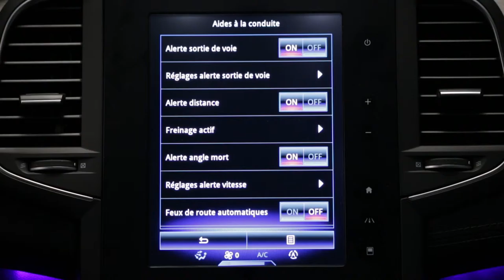Sistemas de auxílio à condução